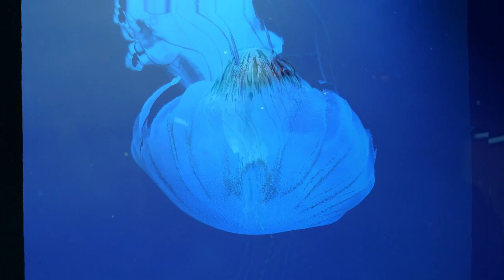1 Hour of Beautiful Coral Reef Fish, Relaxing Ocean Fish, & Stunning Aquarium Relax Music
Dive into a world of mesmerizing beauty and tranquility with our captivating one-hour compilation of stunning coral reef fish, soothing ocean scenes, and enchanting aquarium relaxation music. Embark on an immersive journey through the colorful wonders of the underwater realm, where vibrant marine life thrives amidst swaying corals and crystal-clear waters.

Our carefully curated footage showcases the diverse inhabitants of coral reefs, allowing you to witness the fascinating behavior and graceful movements of tropical fish. Watch as majestic angelfish glide effortlessly through vibrant coral formations, while playful clownfish dart in and out of their anemone homes. Witness the elegant dance of the butterflyfish, the regal presence of lionfish, and the delicate grace of seahorses as they navigate their mesmerizing habitat.

Accompanying the captivating visuals is a carefully selected blend of soothing oceanic melodies and ambient relaxation music. Each harmonious note resonates with the gentle ebb and flow of the ocean, creating a serene atmosphere that transports you to a state of calm and rejuvenation. The combination of stunning visuals and immersive audio promises to evoke a deep sense of peace, helping you unwind, reduce stress, and find solace in the beauty of nature.

Whether you're seeking a moment of relaxation, inspiration, or simply a visual and auditory escape, this one-hour video is the perfect companion. Let the vibrant colors, rhythmic movements, and tranquil melodies transport you to a world far beneath the ocean's surface, where time slows down and worries fade away.

Indulge in the therapeutic power of nature with our "1 Hour of Beautiful Coral Reef Fish, Relaxing Ocean Fish & Stunning Aquarium Relaxation Music" video and let the wonders of the underwater realm wash over you, leaving you refreshed, rejuvenated, and deeply connected to the harmony of the natural world.

Time stamps:
0:00 - Introduction to Underwater Serenity
4:15 - Vibrant Coral Reef Fish in Their Natural Habitat
14:42 - The Graceful Dance of Tropical Angelfish
23:08 - A Rainbow of Colors: Exquisite Butterflyfish
33:21 - Playful Clownfish Amongst the Anemones
42:56 - Majestic Lionfish and Their Regal Presence
50:37 - The Enchanting World of Seahorses
58:12 - Tranquil Ocean Scenes and Soothing Melodies